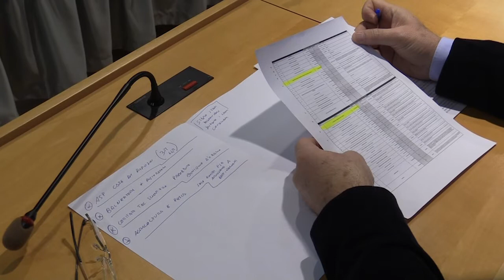Cura Abruzzo, le critiche del centrosinistra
Le dichiarazioni del Consigliere regionale del gruppo "Abruzzo in Comune" Sandro Mariani